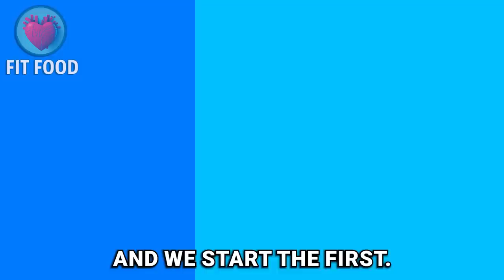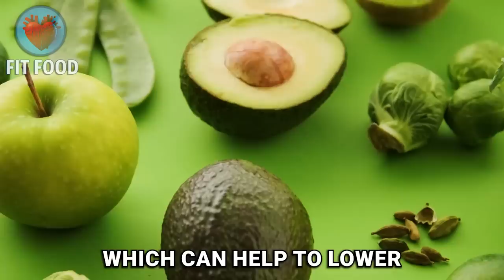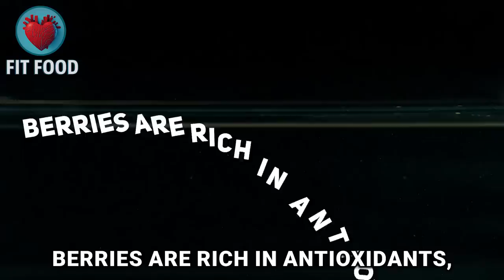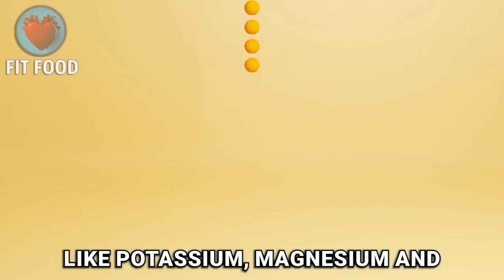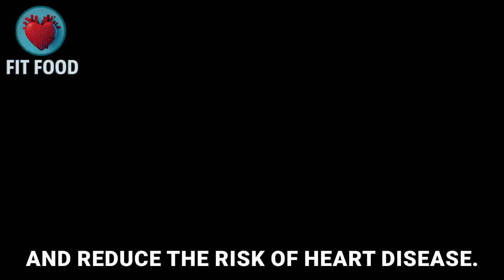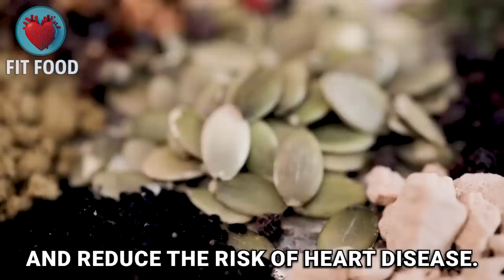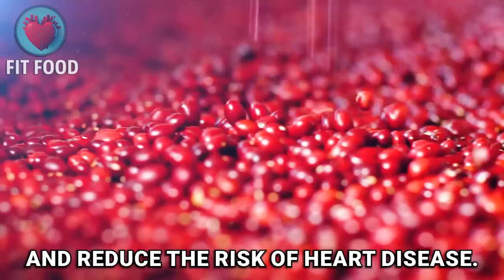10 FOODS To Eat After 50 | (Anti-Aging Benefits) | Fit Food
10 FOODS To Eat After 50 | (Anti-Aging Benefits) | Fit Food

In this video, we're sharing 10 foods that are perfect to eat after 50! From steak to sushi, these foods will help you feel your best as you get older.

1. Dark chocolate
2. Avocados
3. Olive oil
4. Yogurt
5. Berries
6. Leafy greens
7. Fish
8. Nuts and seeds
9. Whole grains
10. Legumes

If you're looking to eat nutritiously after 50, then this list of foods is for you! From hearty meals to healthy snacks, these foods will help you stay healthy and satisfied throughout the day. After watching this video, you'll have a better idea of what to eat to stay healthy and looking good all year round!

Team "Fit Food"